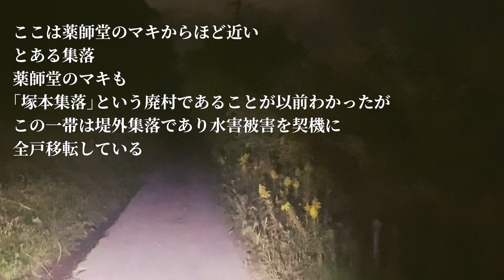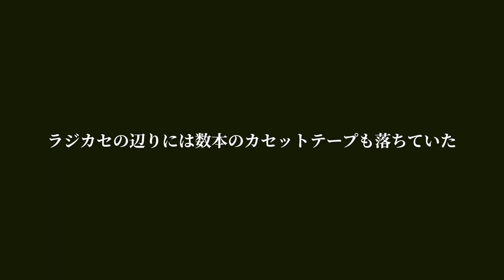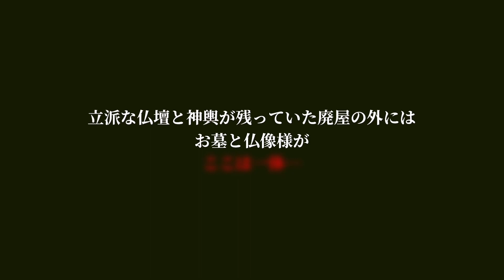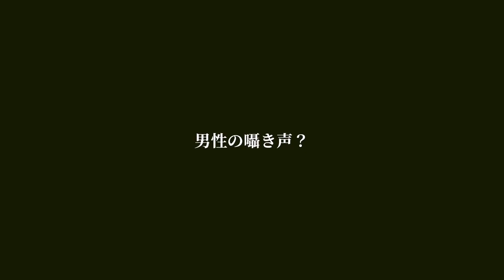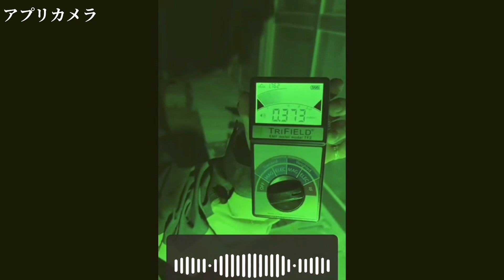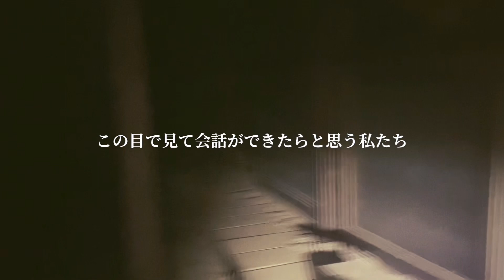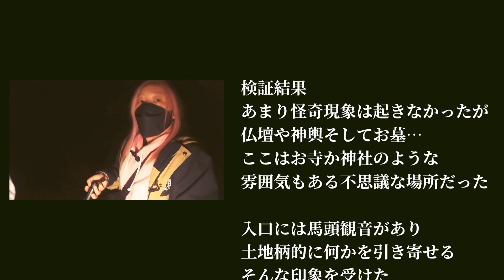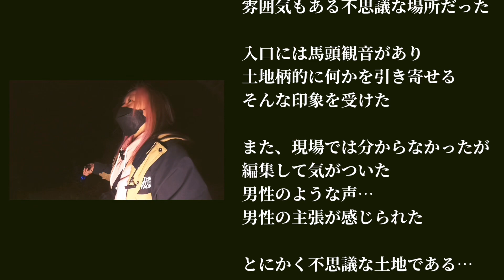【心霊スポット】異空間に迷い込んだような…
廃村に行ったらそこはパラレルワールドのような世界だった
検証の結果ここは確実に…

チャンネルの内容は…

ホラーエンターテインメントドキュメンタリー番組です！
霊や人、未確認生物など…
世の中には怖い、奇妙、不可解なことが…

この動画はホラームービー作品として制作しております
※なお、実際に心霊スポットや怖い場所へ行き撮影している為
ご視聴の際は自己責任にてご覧下さい